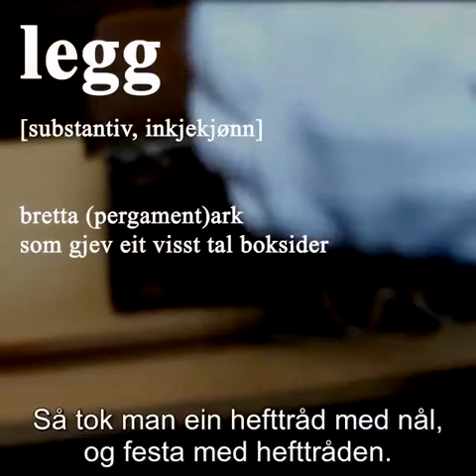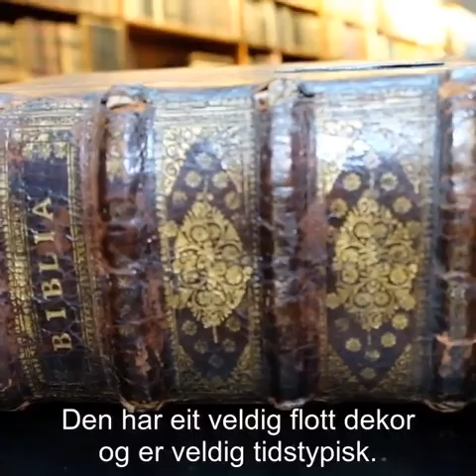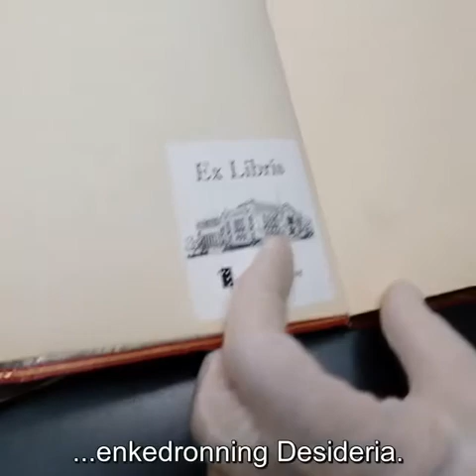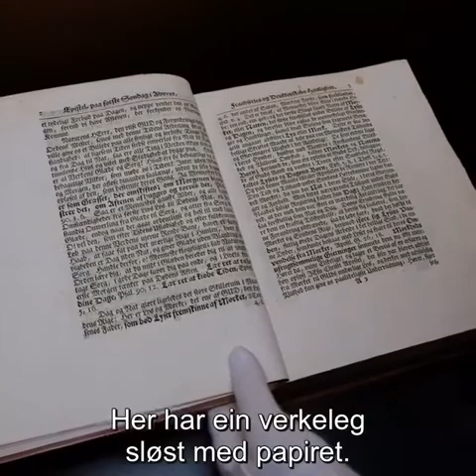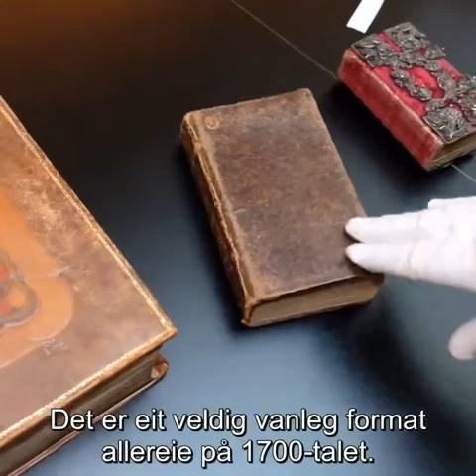Boka opp gjennom tidene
Veit du korleis bøker har blitt laga opp gjennom tidene? Og at ein i ein liten periode kunne velje sjølv korleis ein ville at bokomslaget skulle sjå ut? Den trykte boka i Noreg feirar 500 år i år, og her viser bokhistorikar Anne Eidsfeldt korleis boka har sett ut opp gjennom tidene.

Vil du sjå enda meir av dette kan du ta turen til jubileumsutstillinga «Lause typar og stramme bind» på Nasjonalbiblioteket. Der har vi henta opp skattar frå kvelva som syner korleis utforminga av boka har utvikla seg gjennom ulike historiske og sosiale tilhøve.